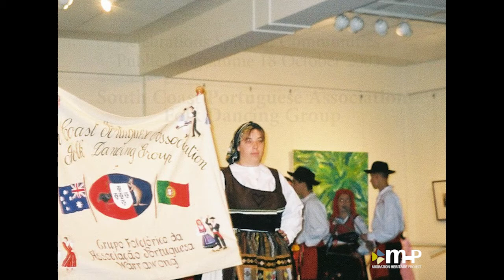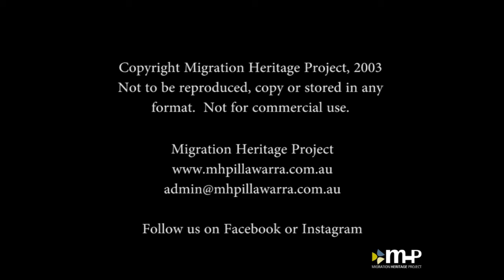Celebrations Spirit of Communities featuring a traditional Portuguese Dance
As part of the successful 2003 Migration Heritage Project Celebrations: Spirit of Communities exhibition held in the Wollongong City Gallery, a Public Programme featuring traditional delicacies, dances and singing were performed by members from the local cultural communities in Wollongong.  This video is of the South Coast Portuguese Association performing one of their dances at the Public Programme on Saturday 18 October 2003.